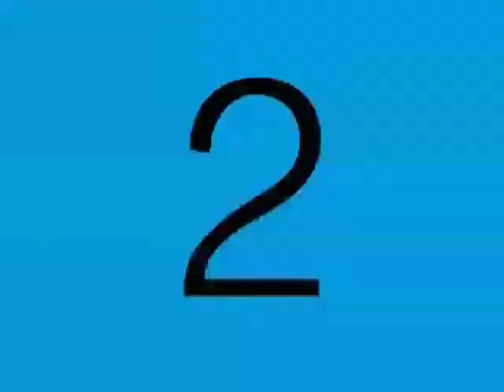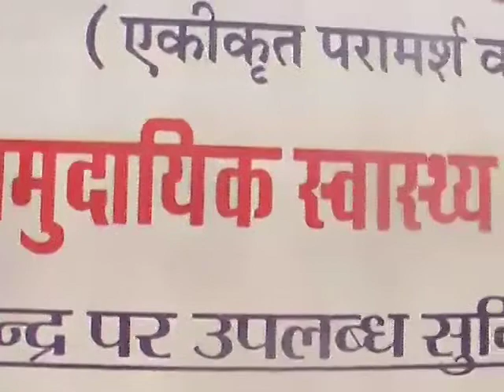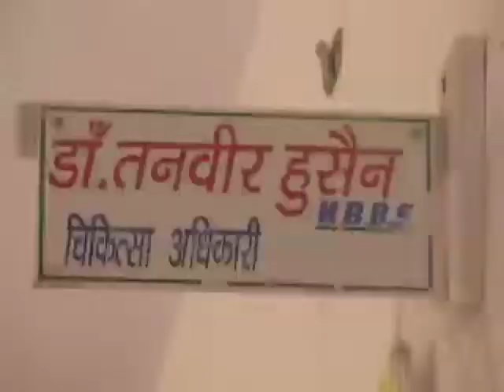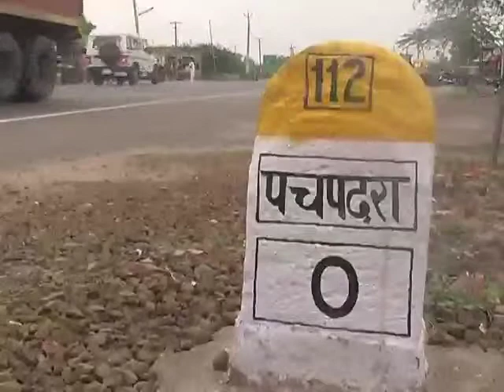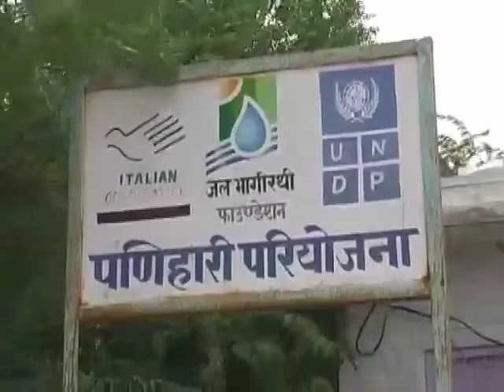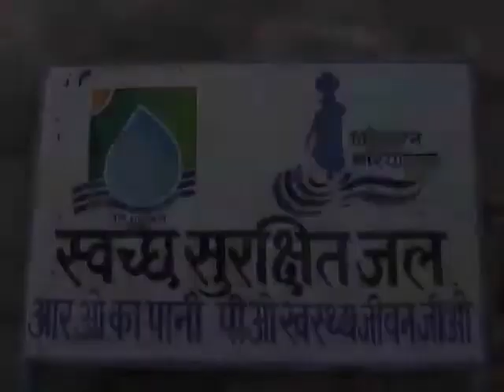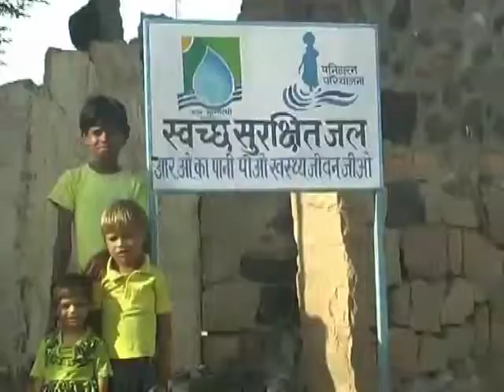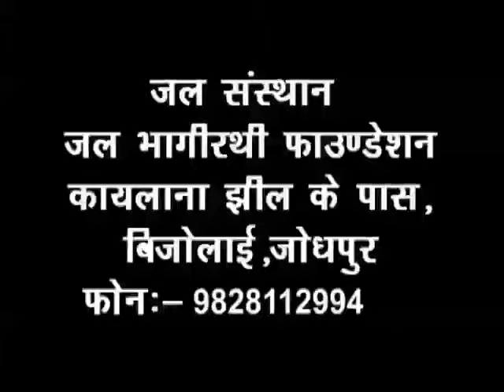safe drinking water